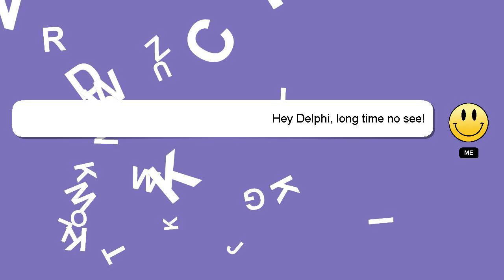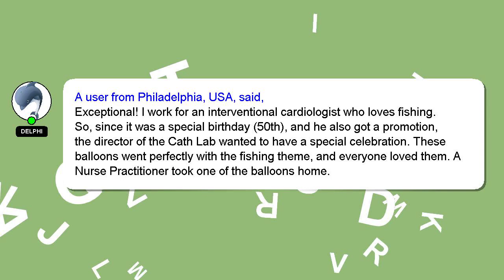Rainbow Trout 29" Extra Large Holographic Foil Balloon Amazon Review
Rainbow Trout 29" Extra Large Holographic Foil Balloon
3O9SqTe

Rainbow Trout 29" Extra Large Holographic Foil Balloon Amazon Product Review

This video will show you amazon product Amazon USA reviews form people who have actually used it, and share theri experience about this Amazon product from USA Foil Rainbow Holographic 29" Balloon Large Extra Trout. Disclaimer: The information in this video is shown as is without any modification after carefully taking from the public forums.Rainbow Trout 29" Extra Large Holographic Foil Balloon Affiliate Notice: There is no additional cost to you if you use the linked affiliate link. You won't pay more for this. We included some user reviews and media from the link, so creadits to the link provided and Amazon.com, we have taken feedbacks from the people who have tried the product in this video to make it more informative. A Best Buy with Proper Comparision Large Balloon 29" Trout Rainbow Holographic Extra Foil Amazon.com product Buy quality. RainbowTrout29ExtraLargeHolographicFoilBalloon Rainbow Trout #29"
[ Amazon Product Review : Rainbow Trout 29" Extra Large Holographic Foil Balloon ]